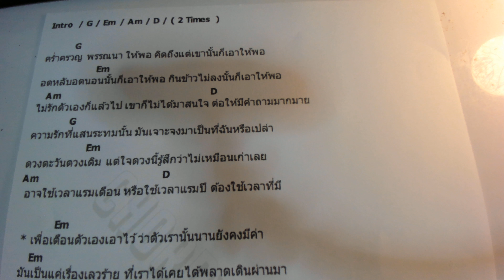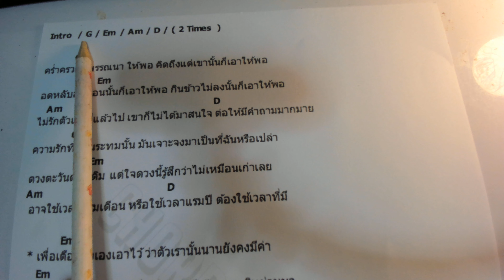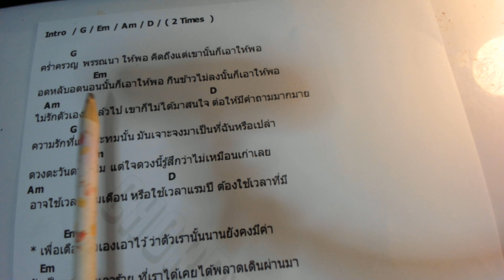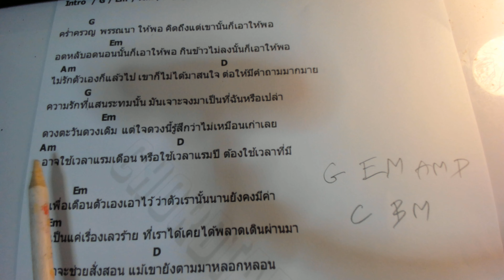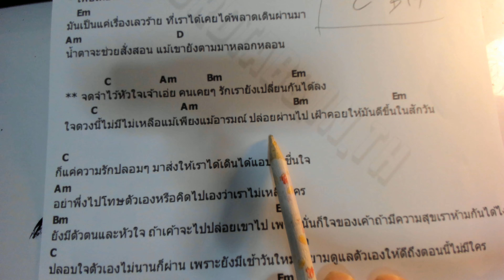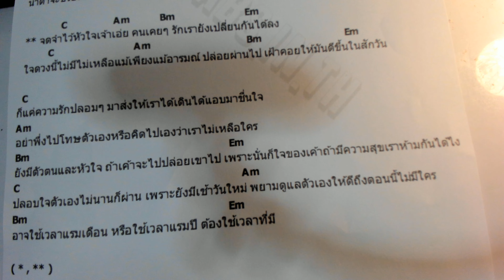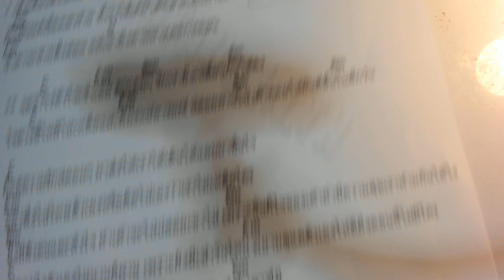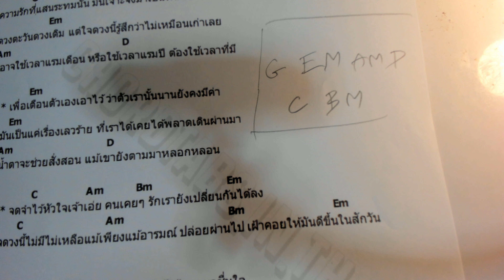ฝึกอ่านคอร์ด เพลง ผ่านไป Soloist Ep.1 เเนะนําการเล่นเบื้องต้น ขออภัยสําหรับสภาพเสียงของผมด้วยครับ